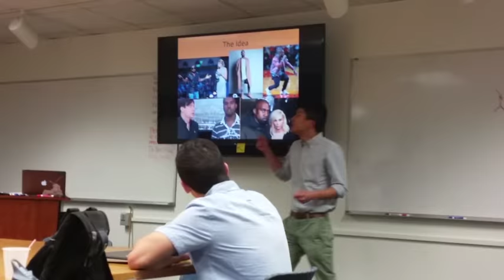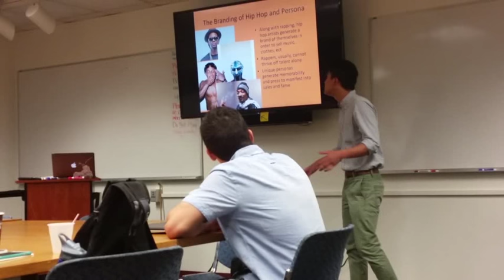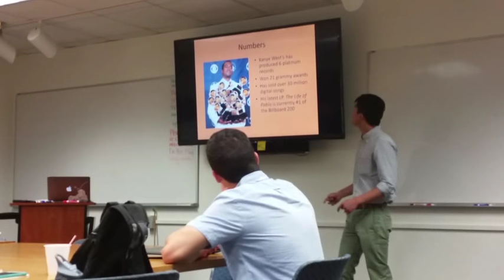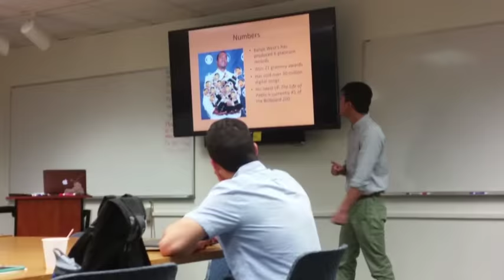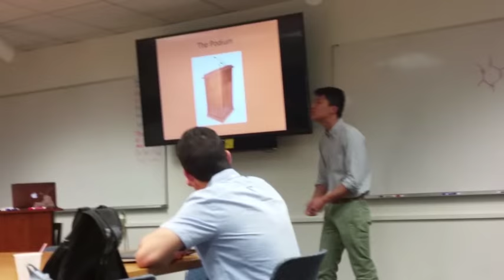Yeezy presentation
I gave a lightning talk about Kanye West to members of the Neuroscience department at the University of Arizona.